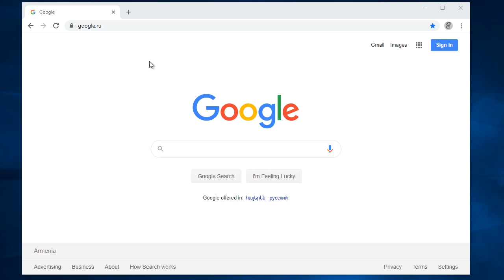How to Allow or Turn on Camera on Google Chrome